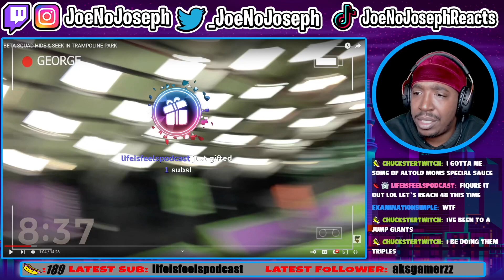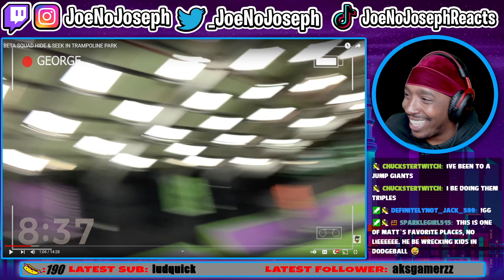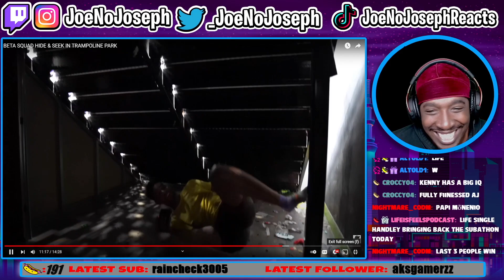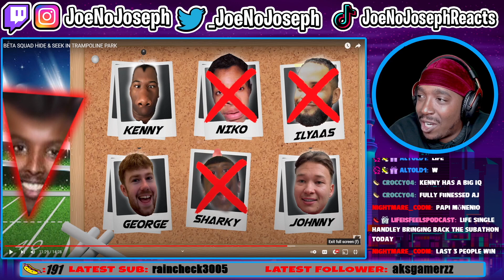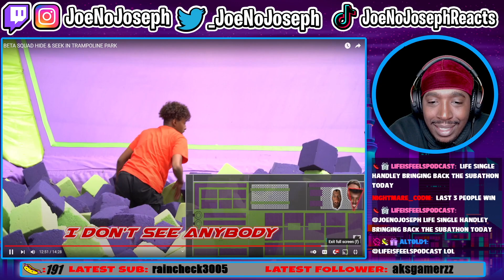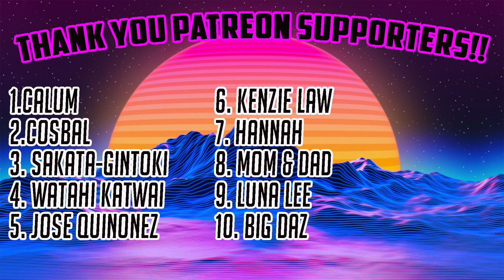REACTION TO BETA SQUAD HIDE & SEEK IN TRAMPOLINE PARK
STREAMING ON KICK NOW: KICK.COM/JOENOJOSEPH Click This Or Else Your Mom…..